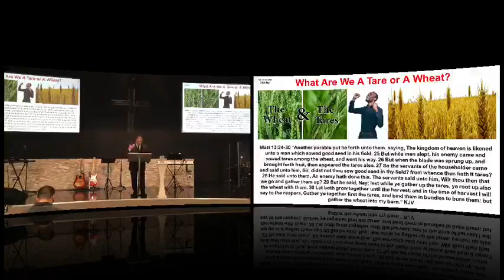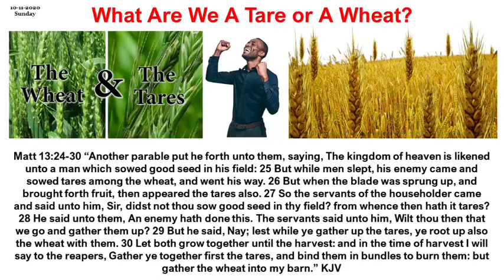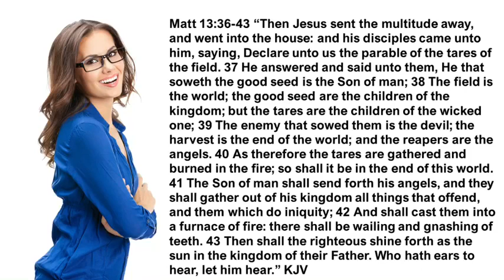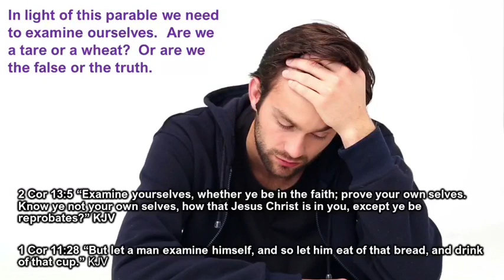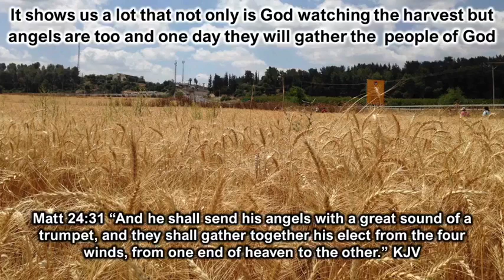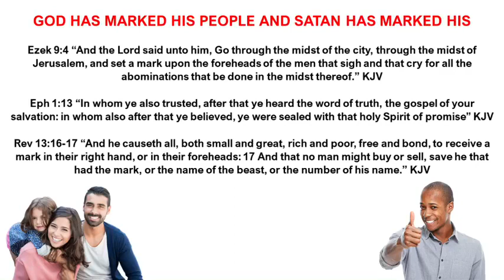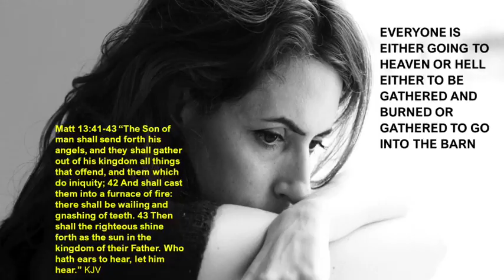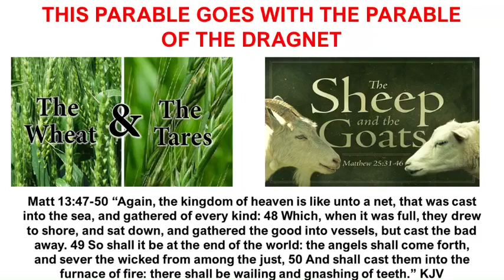What Are You A Tare or A Wheat Pastor Tim Echeverria -10/11/2020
Matt 13:24-30 “Another parable put he forth unto them, saying, The kingdom of heaven is likened unto a man which sowed good seed in his field: 25 But while men slept, his enemy came and sowed tares among the wheat, and went his way. 26 But when the blade was sprung up, and brought forth fruit, then appeared the tares also. 27 So the servants of the householder came and said unto him, Sir, didst not thou sow good seed in thy field? from whence then hath it tares? 28 He said unto them, An enemy hath done this. The servants said unto him, Wilt thou then that we go and gather them up? 29 But he said, Nay; lest while ye gather up the tares, ye root up also the wheat with them. 30 Let both grow together until the harvest: and in the time of harvest I will say to the reapers, Gather ye together first the tares, and bind them in bundles to burn them: but gather the wheat into my barn.” KJV

Matt 13:36-43 “Then Jesus sent the multitude away, and went into the house: and his disciples came unto him, saying, Declare unto us the parable of the tares of the field. 37 He answered and said unto them, He that soweth the good seed is the Son of man; 38 The field is the world; the good seed are the children of the kingdom; but the tares are the children of the wicked one; 39 The enemy that sowed them is the devil; the harvest is the end of the world; and the reapers are the angels. 40 As therefore the tares are gathered and burned in the fire; so shall it be in the end of this world. 41 The Son of man shall send forth his angels, and they shall gather out of his kingdom all things that offend, and them which do iniquity; 42 And shall cast them into a furnace of fire: there shall be wailing and gnashing of teeth. 43 Then shall the righteous shine forth as the sun in the kingdom of their Father. Who hath ears to hear, let him hear.” KJV

2 Cor 13:5 “Examine yourselves, whether ye be in the faith; prove your own selves. Know ye not your own selves, how that Jesus Christ is in you, except ye be reprobates?” KJV

1 Cor 11:28 “But let a man examine himself, and so let him eat of that bread, and drink of that cup.” KJV

Matt 24:31 “And he shall send his angels with a great sound of a trumpet, and they shall gather together his elect from the four winds, from one end of heaven to the other.” KJV

Ezek 9:4 “And the Lord said unto him, Go through the midst of the city, through the midst of Jerusalem, and set a mark upon the foreheads of the men that sigh and that cry for all the abominations that be done in the midst thereof.” KJV

Eph 1:13 “In whom ye also trusted, after that ye heard the word of truth, the gospel of your salvation: in whom also after that ye believed, ye were sealed with that holy Spirit of promise” KJV

Rev 13:16-17 “And he causeth all, both small and great, rich and poor, free and bond, to receive a mark in their right hand, or in their foreheads: 17 And that no man might buy or sell, save he that had the mark, or the name of the beast, or the number of his name.” KJV

Matt 25:32-33 “And before him shall be gathered all nations: and he shall separate them one from another, as a shepherd divideth his sheep from the goats: 33 And he shall set the sheep on his right hand, but the goats on the left.” KJV

Matt 13:41-43 “The Son of man shall send forth his angels, and they shall gather out of his kingdom all things that offend, and them which do iniquity; 42 And shall cast them into a furnace of fire: there shall be wailing and gnashing of teeth. 43 Then shall the righteous shine forth as the sun in the kingdom of their Father. Who hath ears to hear, let him hear.” KJV

Matt 13:47-50 “Again, the kingdom of heaven is like unto a net, that was cast into the sea, and gathered of every kind: 48 Which, when it was full, they drew to shore, and sat down, and gathered the good into vessels, but cast the bad away. 49 So shall it be at the end of the world: the angels shall come forth, and sever the wicked from among the just, 50 And shall cast them into the furnace of fire: there shall be wailing and gnashing of teeth.” KJV

Jeremiah 8:20 Jer 8:20 “The harvest is past, the summer is ended, and we are not saved.” KJV

The Givi App can be found in your App Store to make giving easy

Search for New Harvest Madera
Stay in the know
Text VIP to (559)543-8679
Fill out the connect card and get regular updates
Thank you for joining us - We appreciate you!!